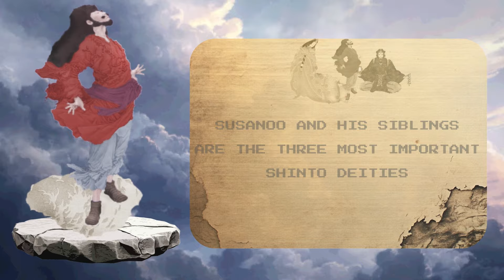EVERY Major Japanese God in Mythology Explained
From the beautiful Sun Goddess Amaterasu to the ill-tempered brother that threw a dead pony at her, Susanoo! Meet the 25 most major gods in Japanese mythology, explained using a retro animated video game style.

Covering the best known Japanese gods like the kitsune fox god, Inari or the death goddess, Izanami to lesser known deities like the Laughing Buddha, Hotei, all explained in 9 minutes.